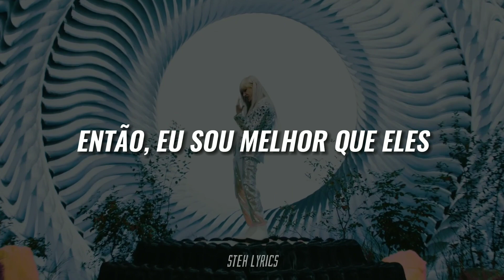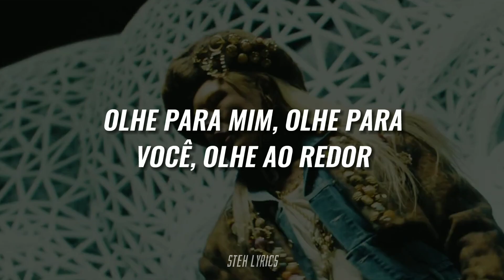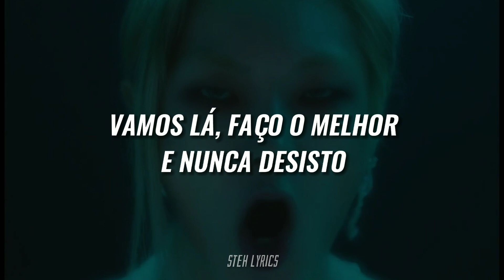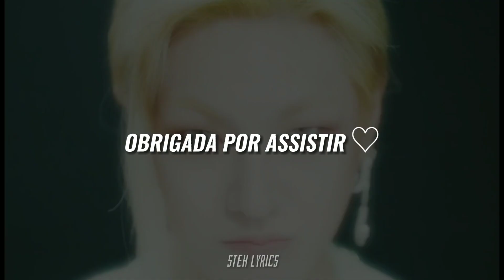DO HANSE 도한세 - 'TAKE OVER' (TRADUÇÃO/LEGENDADO)